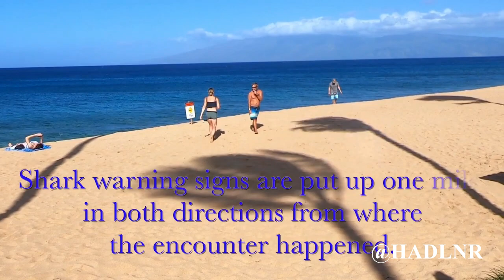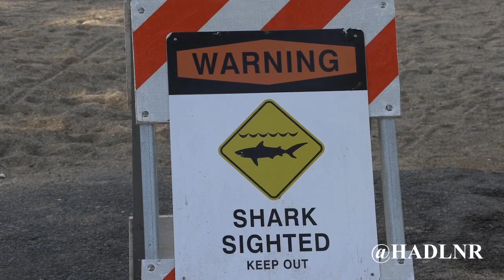2022 Fatal Shark Attack Hawaii + others shark attacks bites in the state 🦈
A 60-year-old Washington state woman was snorkeling with her husband off Keawakepu Beach Dec 8. The two were not that close in the water when the husband saw a large shark show up.
He popped his head above the water looking for his wife and saw the shark with red liquid coming through its gills. A man on the beach yelled for the man to come in as the shark was feeding on something.

:16 fatal shark attack
1:40 murder misinformation
2:23 man fights shark with knife
3:25 tiger sharks in Hawaii
3:51 other bites
4:03 French woman loses arm
4:23 cookiecutter shark attack
4:42 stats